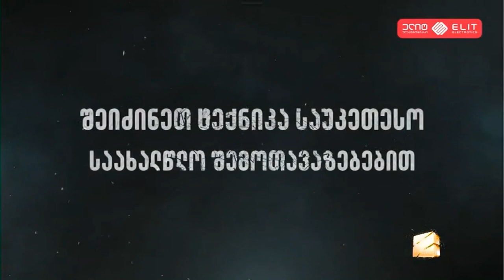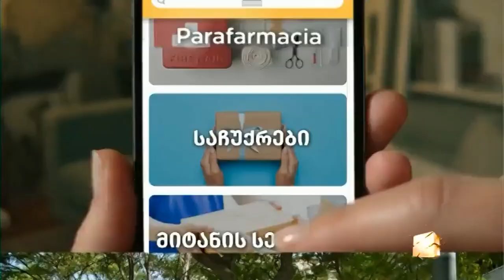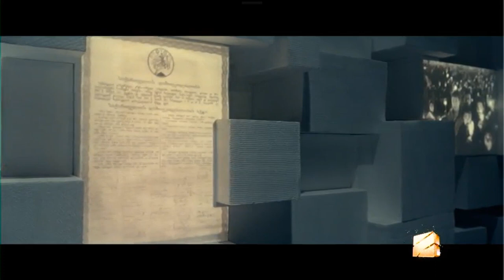Rustavi 2 ad break and continuity (27.12.2021)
Recorded at 3:30-4pm Georgian time.